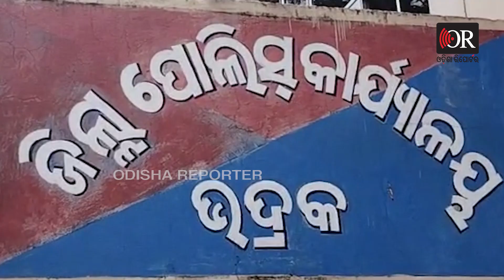ଏପଟେ ଯୌତୁକ ନିର୍ଯାତନା, ସେପଟେ ପୁଲିସ ମାଗୁଛି ଚାନ୍ଦା ! | Odisha Reporter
ବେକରେ ଗେଣ୍ଡୁମାଳ ପକାଇ ଏସପିଙ୍କ କାର୍ଯ୍ୟାଳୟ ସାମ୍ନାରେ ଧାରଣା ଦେଲେ ପୀଡିତା। ଯେତେବେଳେ ଜଣେ ମହିଳା ଚାରିଆଡୁ ନିରାଶ ହେଲେ, ସେତେବେଳେ ଧାରଣା ଦେବା ବ୍ୟତୀତ ତାଙ୍କ ପାଖରେ ବୋଧେ ଆଉ କିଛି ଉପାୟ ନଥିଲା। ବାହାଘରର ମାସ କେଇଟା ପରେ ସ୍ବାମୀ ଚନ୍ଦ୍ରକାନ୍ତଙ୍କ ସମେତ ପରିବାର ଲୋକେ ତାଙ୍କ ଉପରେ ଯୌତୁକ ନିର୍ଯାତନା ଆରମ୍ଭ କରିଦେଇଥିଲେ, ଆଉ ଯେତେବେଳେ ମହିଳା ଜଣଙ୍କ ନ୍ୟାୟ ପାଇ ଥାନା ଦୁଆରେ ପାଦ ଥାପିଲେ, ସେତେବେଳେ ତାଙ୍କୁ ଟଙ୍କା ମାଗିଲେ ପୁଲିସବାବୁ। ଶେଷରେ ବାଧ୍ୟ ହୋଇ  ଭଦ୍ରକ ଏସ୍ପିଙ୍କ କାର୍ଯ୍ୟାଳୟ ସାମ୍ନାରେ ଧାରଣା ଦେଲେ ପୀଡିତା।